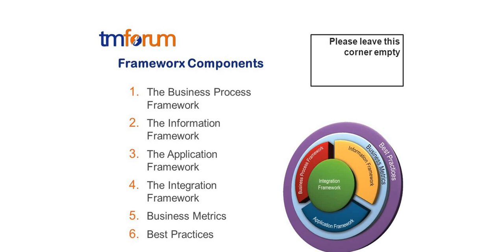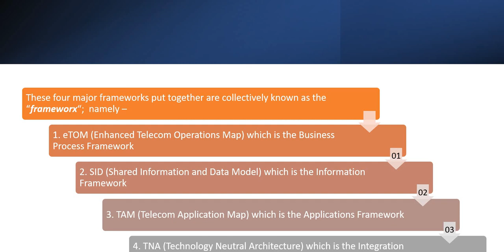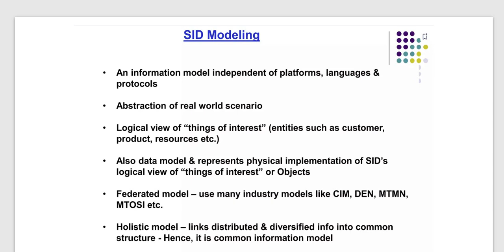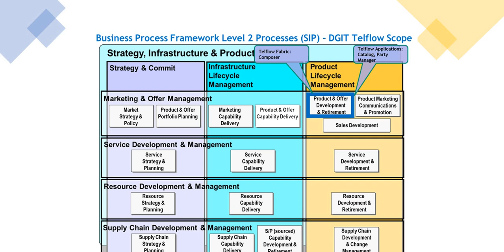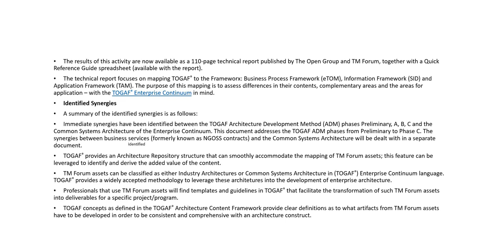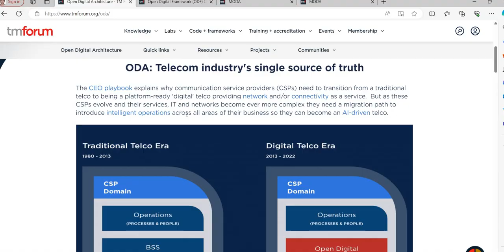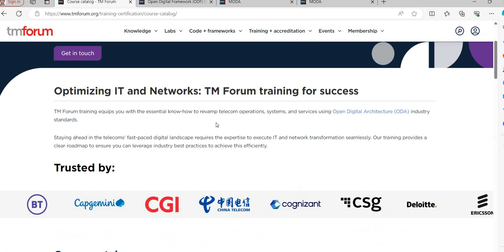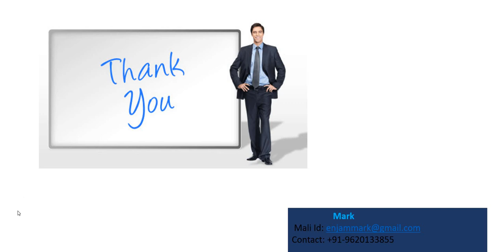TM Forum Frameworx / TM Forum , Telecom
tm forum certification , Introduction to TM Forum , TM Forum, guides us through a demonstration of the Open Digital Architecture (ODA) Component Directory.